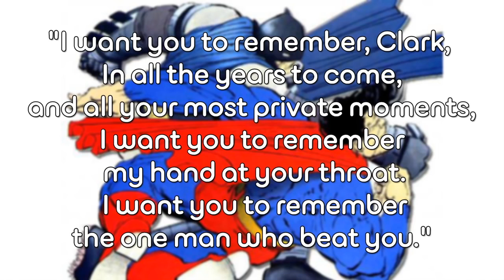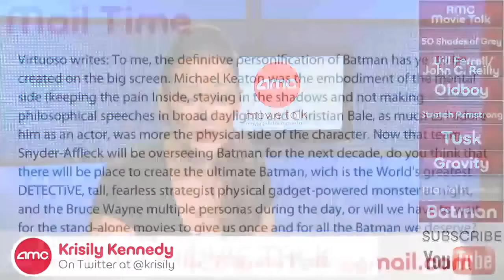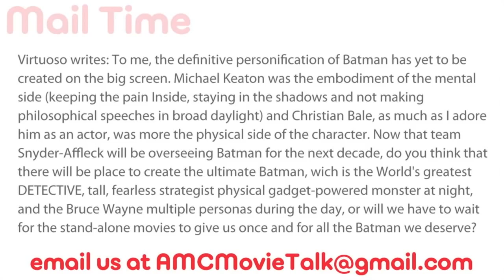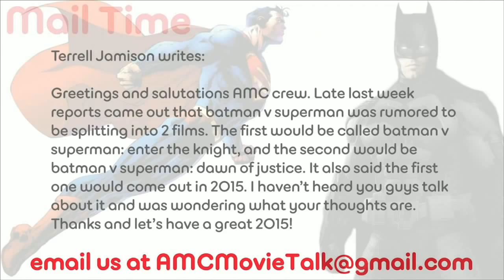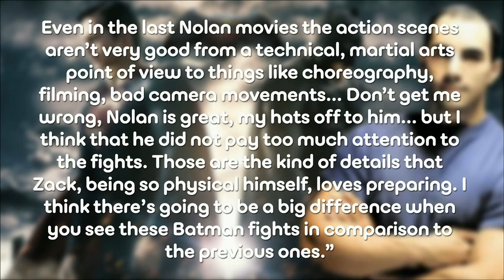The Best Moments Of Collider Movie Talk Part 30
Part 30... Lets look back on the 3 years of Movie Talk leading up to BATMAN v SUPERMAN Dawn of Justice!!!